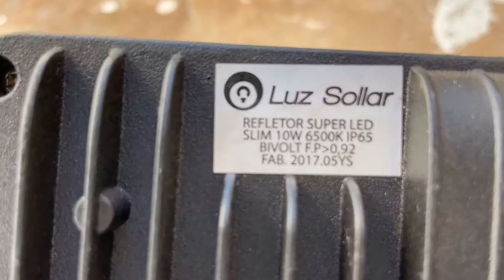泥棒よけにもなる。夜中に自動点灯するLEDを再び設置しました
もう約2年前に庫裡の出入り口に設置したLEDが切れてしまったので付け替えました。
ブラジルでの防犯は常に進化させてそれをアピールするのが重要だと思います。
コソ泥もめんどくさい仕事をしたくないので、常に注意をしている場所は選ばれにくくなります。
それに見合うお金やモノがあればまた違います。でもその点なら私たちは安心なのです・・・・

ブラジルライフもコツを掴めば必要以上に恐れずに過ごせます。そこは日本と同じだと思います。
ブラジルの防犯について発言するとブラジルを恐れて人が来なくなるという方もいますが、わたしは逆に対処法をきちんとシェアする方がブラジルのためにも、ブラジルに来る人のためにもなるとの思いで発信しています。今回の情報も役立つと嬉しいです。

ちなみに夜に出入りする時にあかりがつくのも大変役に立ちます。